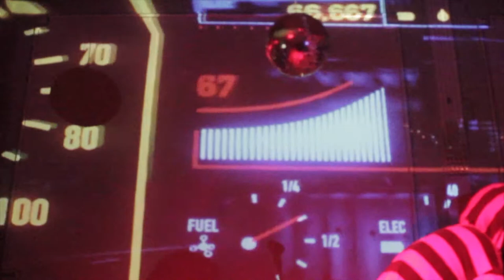tapir live show edit7 @CasinoLlanes - FestivalLaXataLaRifa2015